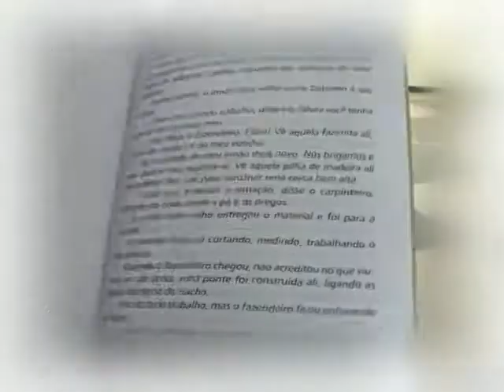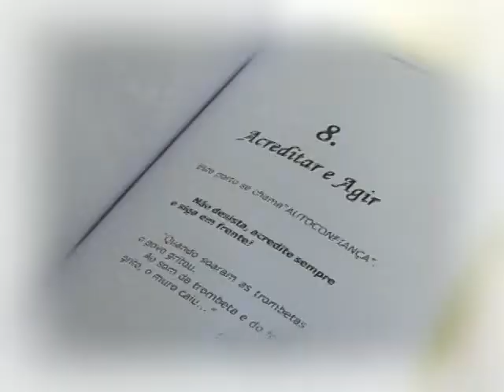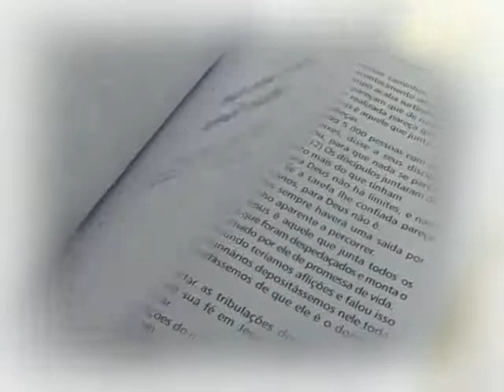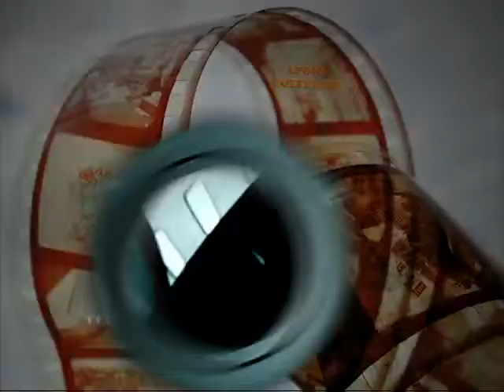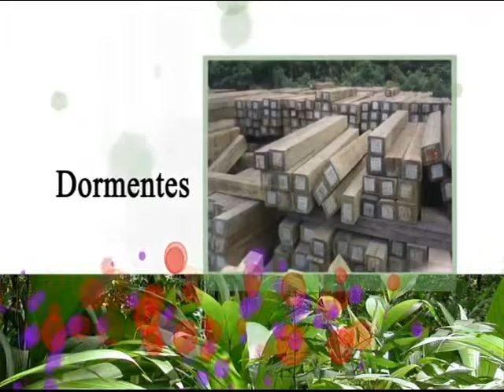Somos Tudo Aquilo que Sonhamos - SALA VIP - Programa Cine Cultura 16/02/12 - Bloco 2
Programa Cine Cultura  - Bloco 2
Exibição: 16/02/2012
Conteúdo: Entrevista com EVANDRO SILVA
Autor do livro: Somos Tudo Aquilo que Sonhamos